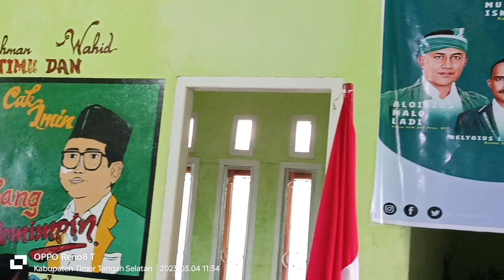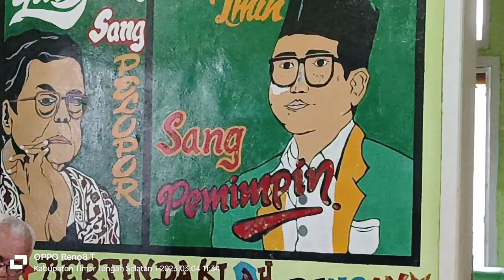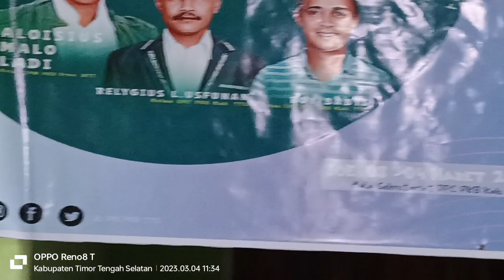Sekretaris DPW PKB NTT, Bpk.Donatus Djo membuka UKK BACALEG PKB KAB TTS PERIODE 2024-2029